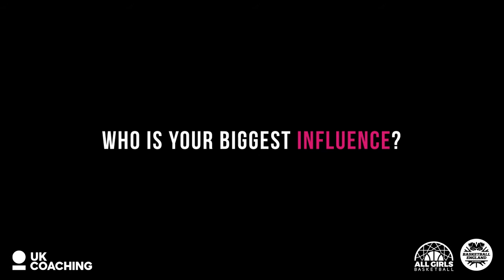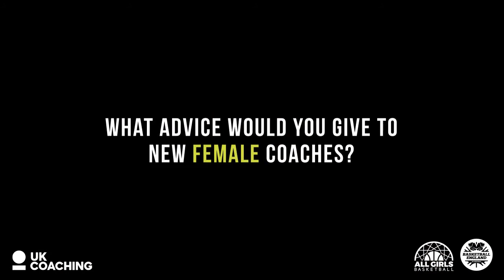Basketball England Leadership and Performance Programme: Azeb Smalley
Get to know programme participant Azeb Smalley!

Currently Head Coach of Cardiff Met u14 Boys and heavily involved in the Wales set-up, answers a host of questions on her career in coaching so far.

Azeb is one of 12 women taking part in the inaugural series of sessions for the programme.

The first intake is all-female as part of Basketball England's AllGirls​​​​ campaign to inspire more women and girls to take part in the sport.

The programme has been designed to support the development of influential and upcoming coaches ready to lead and inspire a generation of future athletes.

Run in conjunction with UK Coaching, it has been designed to support the development of influential and upcoming coaches ready to lead and inspire a generation of future athletes.

The coaches selected to take part in the first edition of the programme along with Azeb are: Renee Busch, Sue Gilmour, Annie Scanlon, Johannah Leedham-Warner, Lauren Milligan, Kiely Reed, Ivana Sendecka, Claire Harper, Hannah Shaw, Cristina Stanciuca and Sarah Wagstaff.

Look out for more updates from the programme participants, and find out more